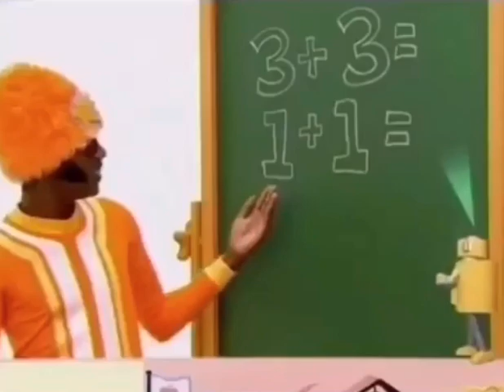Welcome to noggin promo 2009 version incomplete